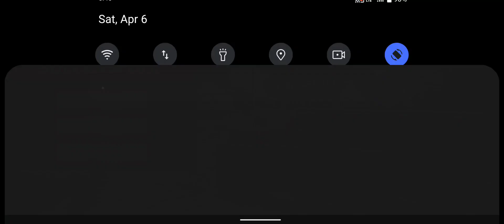Army Mission Games Offline 3D _ Android GamePlay #7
Choose your favorite gun and get into the combat strike of offline military commando mission games 3d.  You have to survive by killing all enemies and completing all shooting missions on time.  You will be very amazed by this commando gun shooting game with exciting collection of modern weapons.  Embark on a sniper mission as quickly as possible.